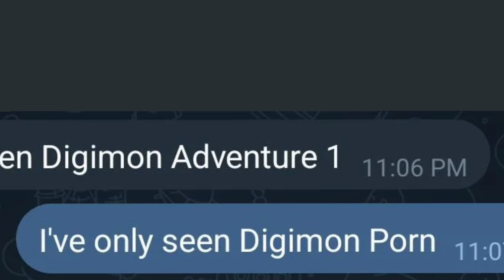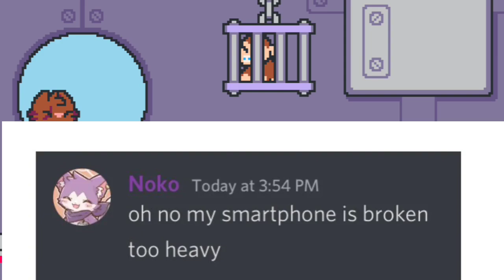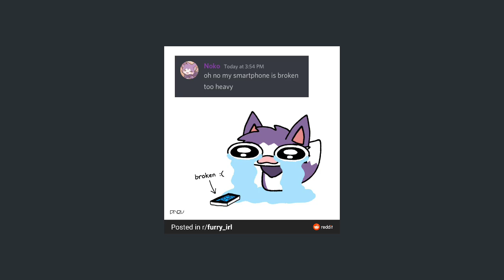Stupidity is Sexy! || r/Furry_irl